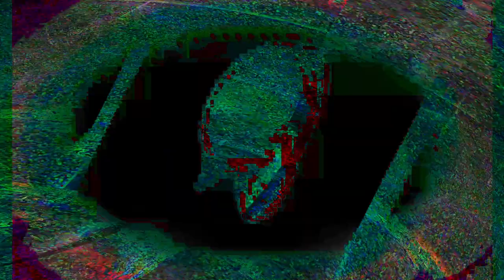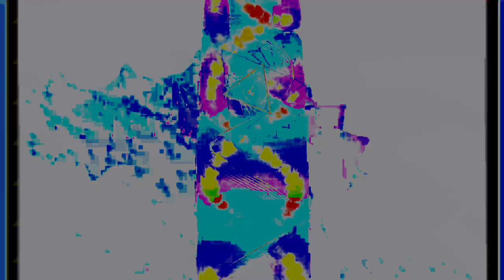[EPILEPSY WARNING] Movie 24 02 14 15h24m02s